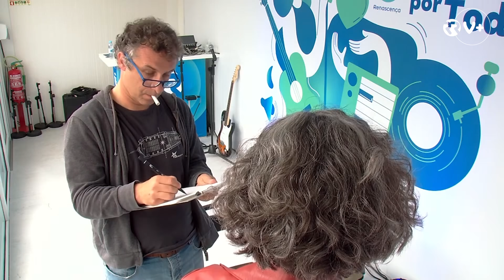51 horas de emissão em oito minutos. Os melhores momentos do "Três por Todos"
As Três da Manhã - Ana Galvão, Filipa Galrão e Joana Marques - agarraram o desafio e cumpriram: estiveram 51 horas em direto do Rossio, sem dormir, para angariar fundos para os profissionais do setor do espetáculo. Para trás ficaram três dias cheios de música, dança, conversa e muito, muito riso. Recorde os melhores momentos do Três por Todos.